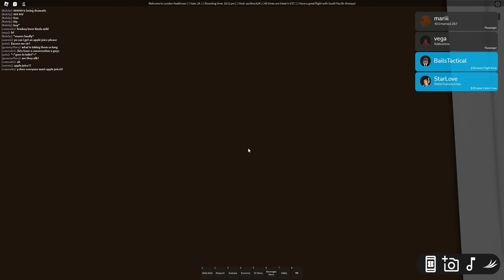TRIPREPORT|South Pacific Airways|A320| London Heathrow-Paris CDG|ECONOMY